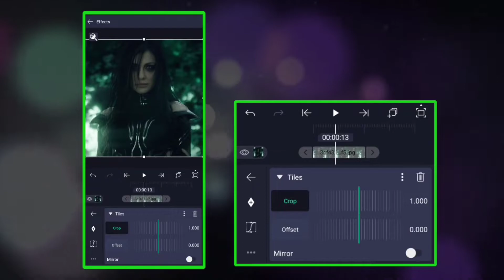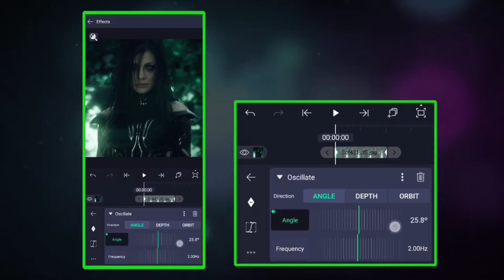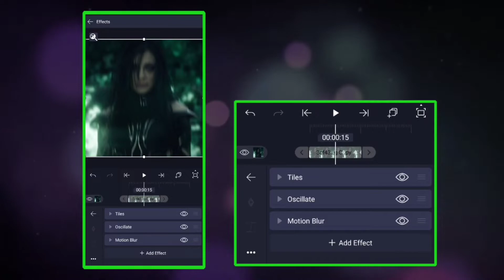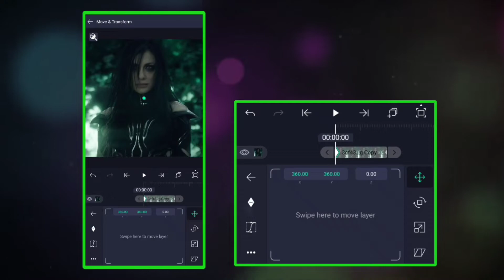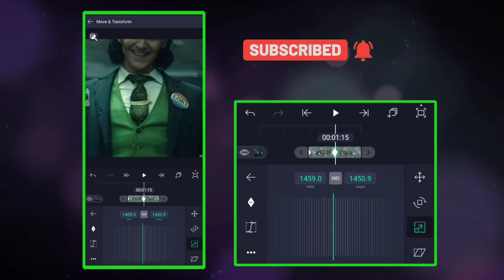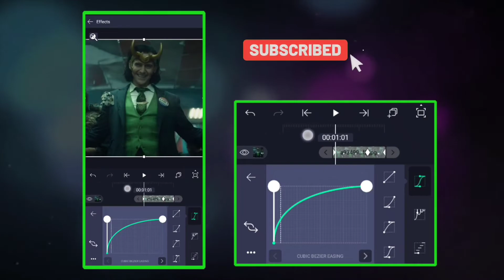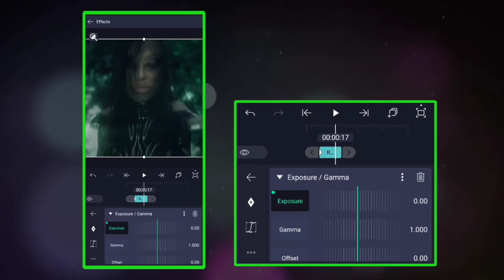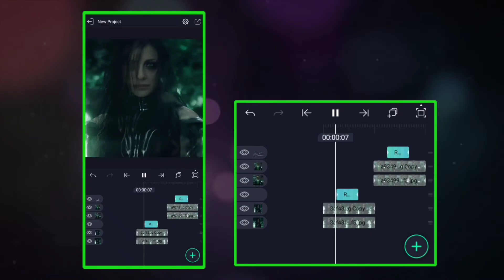NEW SHAKE EFFECT ALIGHT MOTION TUTORIAL | GHOST EFFECT ALIGHT MOTION